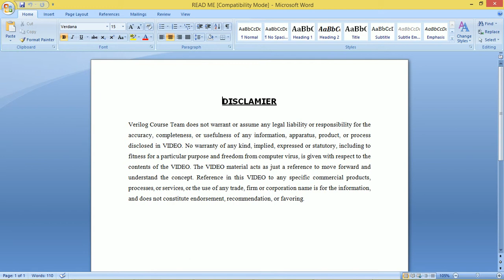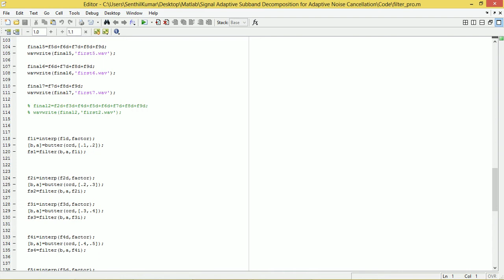SIGNAL ADAPTIVE SUB-BAND DECOMPOSITION FOR ADAPTIVE NOISE CANCELLATION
This design introduces a new architecture for adaptive noise cancellation where the signals involved are first decomposed in two subbands and adaptive filtering is performed separately for each subband signal. When the subband decomposition is performed such that the analysis filters compact most of the noise power in one subband and leaves almost no noise power in the other band, the adaptive filtering turns out to be more efficient than in the single-channel case.